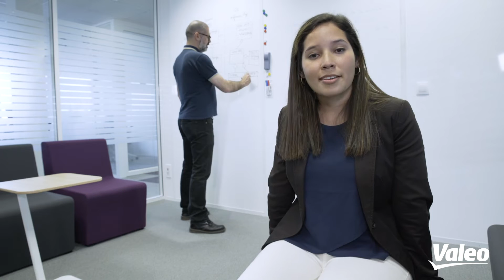EP1: my first steps as a Software Engineer | Valeo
Are you passionate about software development, machine learning and autonomous driving? Have you always dreamt of working on cars of the future, of designing the future of mobility?  If so, Valeo is the place you’re looking for.

In the first episode of this series, join Lucia Chavarria, a brand new software engineer at Valeo, and vlogger for a day.

🔎 Lucia is a Venezuelan recruit who works at the Valeo Comfort and Assistant Business group, an R&D Center working on the connected and autonomous vehicle of the future.

🚗 “You cannot imagine how many innovative and powerful technologies are nowadays in your car”, Lucia says. She is in charge of the development of a new application to assist drivers in their cars. “For example, I develop augmented reality features that will help the driver to anticipate and see the dangers on the road”.